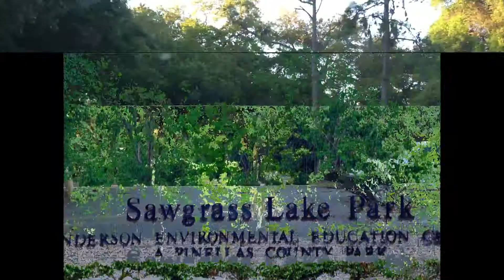Sawgrass Park Walk 03 16 2015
We enjoyed a nice early evening walk in Sawgrass Lake Park, Pinellas County Florida.